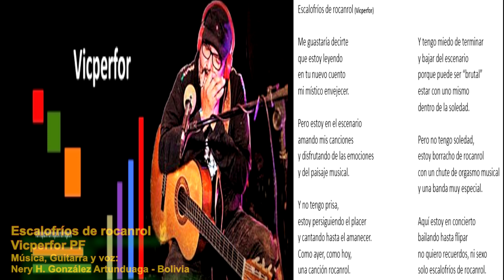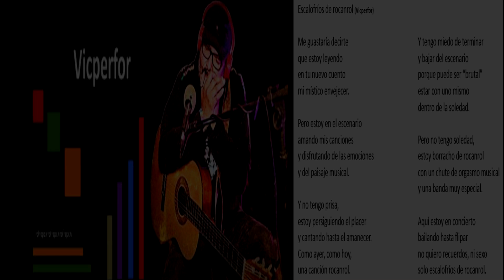Escalofríos de rocanrol - Vicperfor/Gonzalez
Escalofríos de rocanrol
Letra: Vicperfor - España
Música y voz:
Nery González - Bolivia